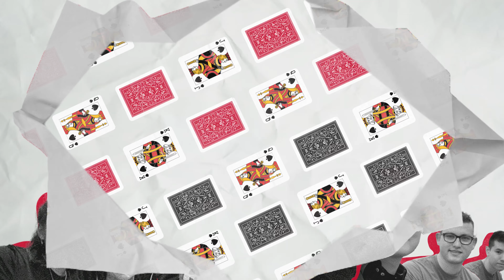Narrative - Shaobin Zhu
Meet Shaobin Zhu, a Northeastern graduate, cancer survivor, playing card enthusiast and entrepreneur